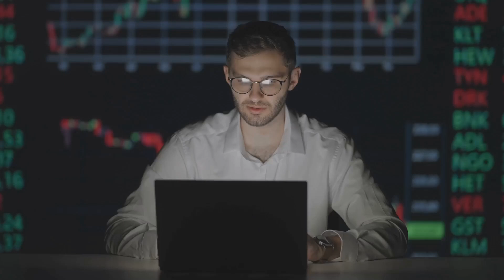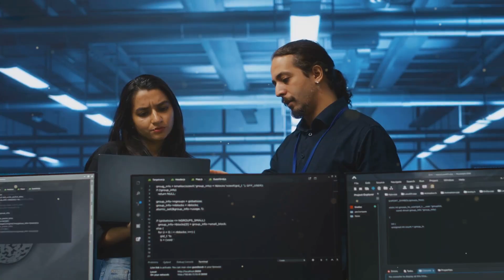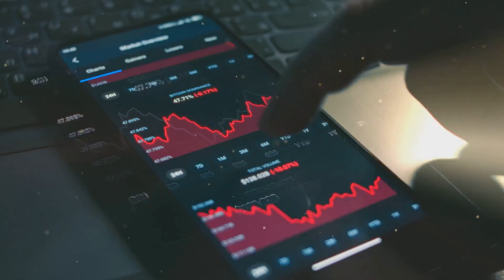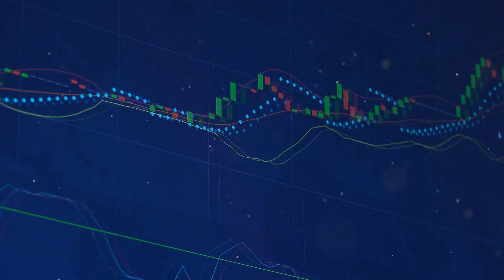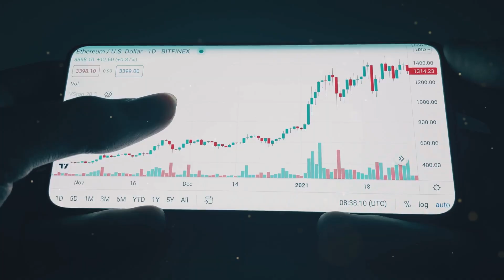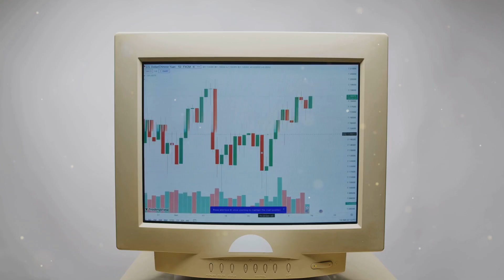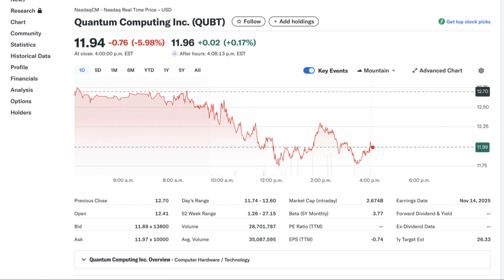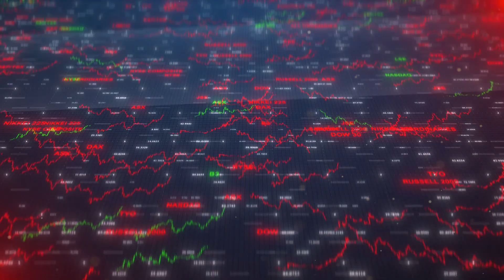Quantum Stocks That Could 10X Before 2030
This Video Is About Quantum Stocks That Could 10X Before 2030.
🔥Click the link to enrol in the Value Stocks Investing Master Course today!

⭐If you want a deep dive into spotting undervalued stocks, I’ve put together a FREE guide for you: 7 Proven Steps to Spot Undervalued Stocks Like a Pro.

🥳Get InVideo AI text-to-video maker.

Discover the quantum stocks poised to skyrocket by 2030! In this fast-paced video, we'll explore innovative companies at the forefront of technology and industry leadership. From a trailblazer in quantum computing hardware to a titan revolutionizing AI integration, these stocks have the potential to 10X your investment.

Don’t miss out on insights into IONQ, QBTS, RGTI, IBM, and QUBT as we unpack what makes them standout choices for investors.

OUTLINE:
00:00:00 The Quantum Leap in Investing
00:00:42 The Trapped-Ion Titan
00:03:27 The Quantum Annealing Pioneer
00:06:05 The Full-Stack Innovator
00:08:19 The Blue-Chip Giant
00:10:07 The Software Solution
00:12:04 Your Next Move in the Quantum Race